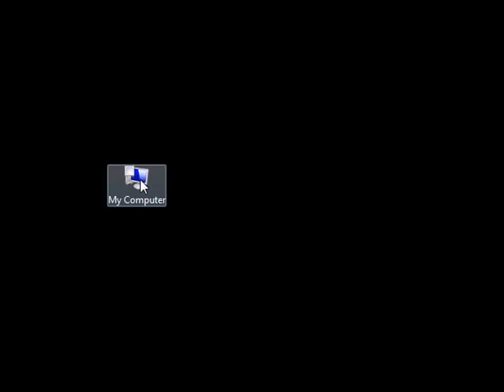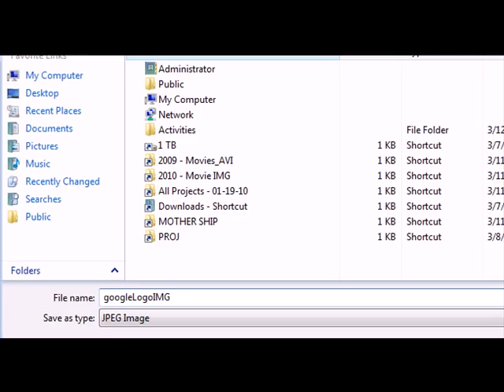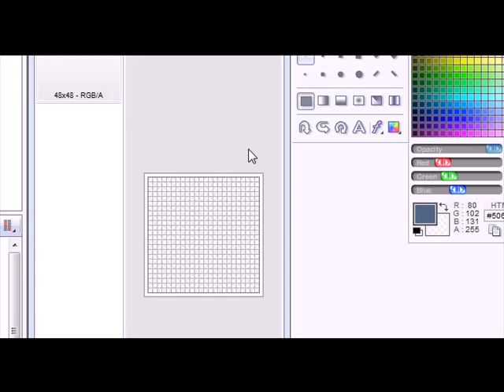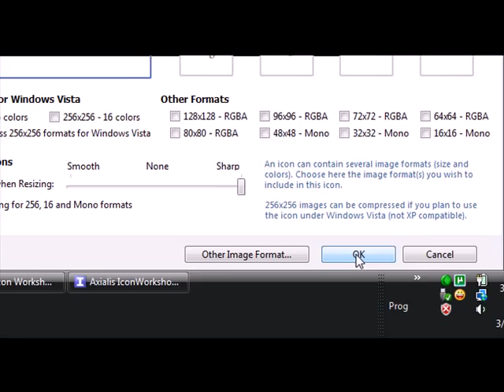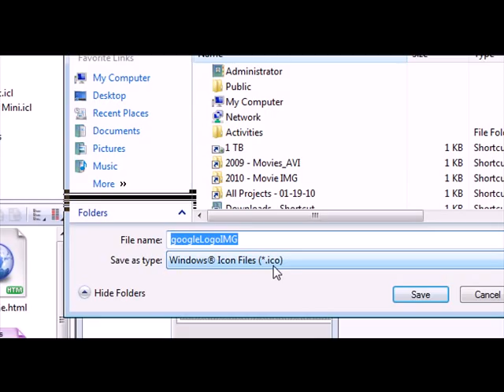How To Make Custome Icons For "Windows" or Mac